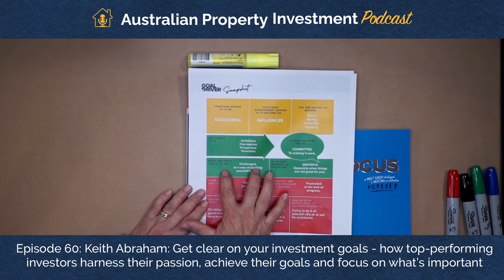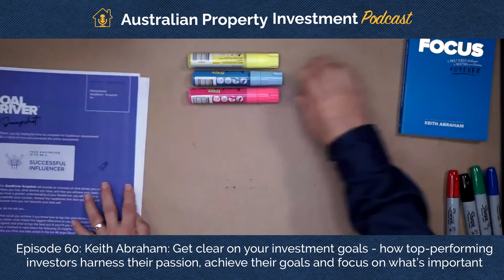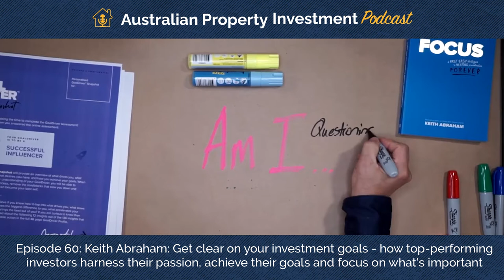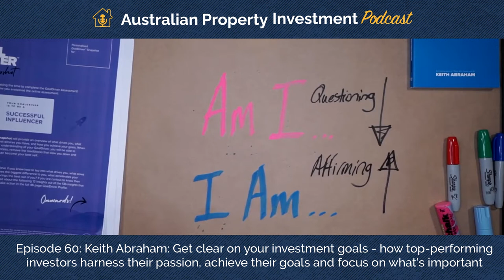Keith Abraham: How Top-Performing Investors Harness Their Passion and Achieve Their Goals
Do you want to get rid of the mental roadblock that's been holding you back from growing and scaling your property investment portfolio?

Welcome to the Australian Property Investment Podcast. In each episode, we ask a guest expert to share their key insights for aspiring investors to make confident property choices.

In this week's episode, Keith Abraham, a world-renowned motivational speaker, leadership coach, and author of five best-selling books, shares with us how you can hit the level of performance you need to achieve your investment goals.

He also talks about how you can overcome self-sabotage, how proven success habits increase your confidence, and how his free resources can help you accelerate your performance and become the best version of yourself.

If you want to learn more about how you can harness your passion, focus on what's important, and achieve your goals like a top-performing investor, then make sure to listen to this episode!

Looking for expert conversations that educate investors like yourself to help you build a quality property portfolio? You’re in the right place.

Time Stamps:
00:00 - Intro
03:13 - Keith's 3Ps (Personal, Professional, and Property Journey)
06:04 - When The "Why" is Clear, the "How" Becomes Easy
11:06 - Keith's Resources and "Goal Driver"
16:26 - Self-Imposed Roadblocks
19:30 - Success Habits Tips
21:30 - The Challenge on Taking Advice
24:42 - Final Messages
26:29 - Outro

About Our Host:

Aaron-Christie David is the founder of Atelier Wealth and a Mortgage & Finance Association of Australia (MFAA) approved Mortgage Broker. Aaron’s focus is clear – supporting property investors make confident decisions to build their property portfolio. He has been recognised in the MPA Top 100 Broker rankings for the last three years.

With over 10 years in financial services experience, with a career spanning Wizard Home Loans and Commonwealth Bank, Aaron's decision to become a broker was to help more Australians fearlessly buy investment properties to achieve intergenerational wealth.